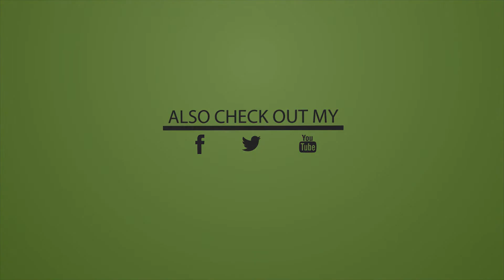Proster Wireless LCD Radio Adapter Car Kit MP3 Player USB Charger Handsfree